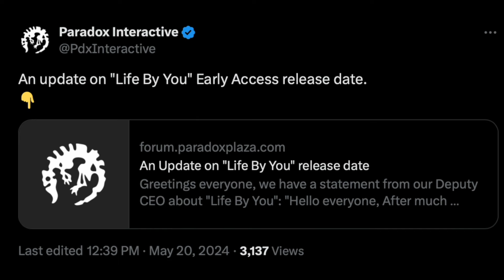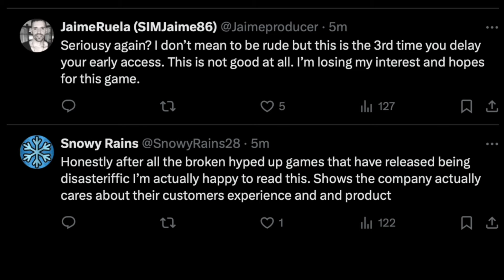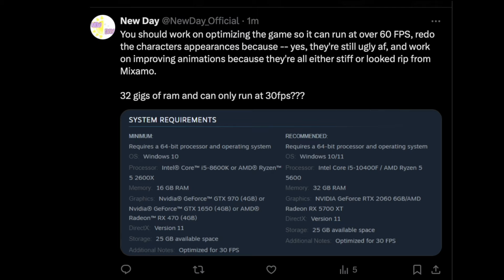DELAYED AGAIN- Life by You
Life by You, the upcoming purported sims competitor from paradox, may feature an open world, gameplay, careers and tons of building customization- but now it's been delayed yet again for early access, with no release date in sight.

Frequently Asked Questions (Taken from Life by You Blog)
What is Life by You?
It is designed to be one of the most moddable and open life-simulation games, where you are in total control of the humans that you create, the towns that you build, the stories that you tell.

When will Early Access be available?
Early Access will be available starting June 4, 2024 on the Epic Game Store and the Steam store fronts.

Where can I pre-order Life by You?
Pre-orders are not available at this time. All previous EPIC pre-orders will be refunded.

Where will Early Access be available?
Early Access will be available for purchase online wherever Epic Game Store and Steam games are sold.

How much is Life by You?
Pre-order are available for a special introductory price of 39.99 USD / 39.99 EUR / 34.99 GBP. Prices will change after the Early Access program ends.

Is Life by You an open world game?
Yes! Life by You is aiming to allow you to live life with no loading screens, control anyone anytime, and create your own world.

Is the game moddable?
Yes! Life by You is aiming to be one of the most moddable and open life-sims. We can’t wait to see what you create!

What kind of Creator Tools will be available in Life by You?
There will be a variety of tools, including the Conversation Editor and Object Editor Tool.

Will Life by You be compatible on Steam Deck?
Life by You has not been optimized or tested for the steam deck.

What other platforms will Life by You be on at launch?
At launch, Life by You will be available on PC for Epic and Steam. We may add additional platforms in the future.

What languages will Life by You be available in?
Life by You hopes to support English, French, German, Spanish, Italian, and Brazilian Portuguese at the start of Early Access.

Will Life by You support multiplayer?
Life by You is currently a single-player experience.